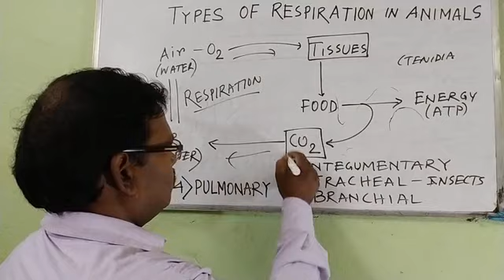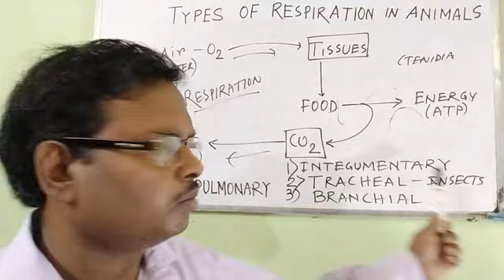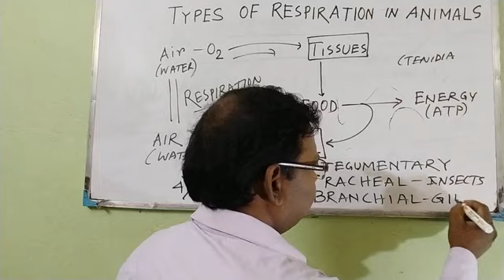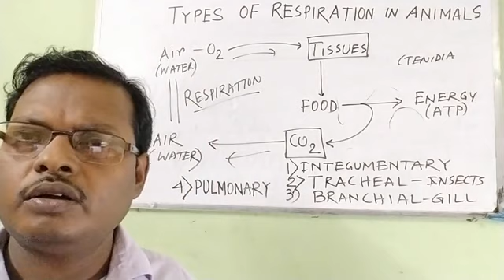Animal Respiration Types(বাংলায়)/B.Sc course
Covers syllabus of B.Sc Semester.